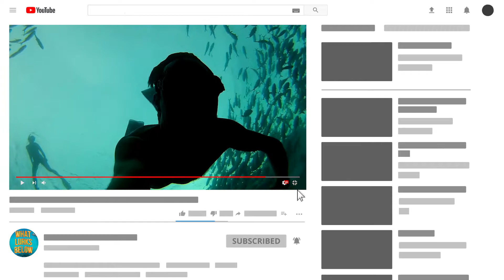The World’s Most Thrilling Underwater Caves!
Prepared to be stunned by the 10 of the World’s Most Thrilling Underwater Caves!

10. The Great Blue Hole
If anyone has a fear of deep, dark, holes— this is a marvel to steer clear of. The Great Blue Hole is exactly as it sounds and is located near the Belize City in Central America. The gaping orifice marks the midpoint of the Lighthouse Reef System and looks like a big dark-colored pupil in the center of the sea.

9. Cuzan Nah Loop
Another bottomless trench of unfathomable beauty can be found in the Sak Aktun cave system called the Cuzan Nah Loop in Mexico. Considered the longest cave in the world, sheet-like deposits called flowstones leave impressions through the tireless tunnels, and columns of rock and sediment protrude up like cones from the gleaming water.

8. Bahamas Cave System
Behold, one of the most dangerous caves to explore on the planet is the Bahamas Cave System. The sticks formed out of the mineral deposit are so fragile that even a slight kick of the foot could break them— yet they are also sharp enough to penetrate the skin. A poisonous layer of hydrogen sulfide pervades this hazardous hollow, and the gas thickens the deeper one goes.

7. Chinhoyi Caves
Up next are the gorgeous Chinhoyi Caves located in Zimbabwe. What makes this underground gallery so precious is that it is regarded as mystical by some, and a mystifying omen of bad luck by others. The stories of ill fate are conjured by the spirits which suffocate this remarkable enclave.

6. Submerged caves of Mallorca
The extreme rise in sea levels has caused the caves in the eastern coast off the island of Mallorca to become submerged. Here, years and years of mineral deposits have formed to create extraordinary structures within the walls of this profound below-ground ravine.

5. Underwater Caves of El Jacinto Pat
Mexico is known for is undiscovered wonder, and here pays no exception. The underwater caves of El Jacinto Pat harbor some of the world's most rare and exquisite marine life on the planet. To add wonder to the profound beauty, the caves of El Jacinto are located near the only known Mayan city in the world.

4. Ordinskaya Underwater Cave
There is an underground chamber in Russia that has become known as the greatest gypsum cave in the world. The Ordinskaya underwater cave bears limestone as far as the eye can see and has an entrance of 5 meters in height and 2 meters in width.

3. Maldives Underwater Cave
The brilliant flora and fauna are what make this underwater cave one of the most beautiful grottos in the world. Located near the Dusit Thani in the Maldives in the Indian Ocean, all types of elusive fish, illuminating plants, and an array of marine animals inhabit this cave.

2. Boesmansgat
Also known to some as the Bushman's Hole, Boesmansgat is a deep cavern located at North Cape in South Africa. This cavernous paradise plunges to a recorded depth of 270 meters and doubles as a watery graveyard for several divers who have attempted to stake their claim here.

1. Vrelo Cave
Situated on the banks of the Treska River in the Matka Canyon in Macedonia, you'll find the Vrelo Cave. Extending far down into the earth's subterranean soul sits the deepest underwater cave in the world. This incredible underground grotto is surrounded by stunning lakes and the indescribable blue-green color known only to enchanted waters.